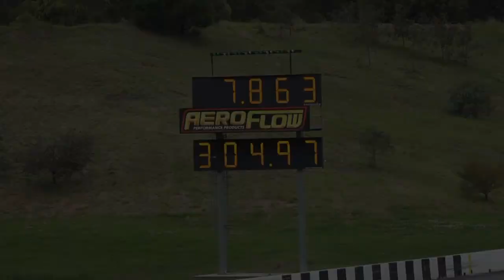PROA9X 7 SEC PROCHARGED TORANA APSA GRAND FINAL SYDNEY DRAGWAY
PROA9X 7 SEC PROCHARGED TORANA APSA GRAND FINAL SYDNEY DRAGWAY. MORE VIDEOS TO COME